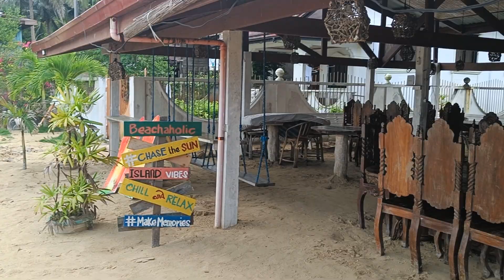31/Pszczelarz w podróży# Łowię ryby w oceanie tradycyjnym Filipińskim sposobem na ośmiornicę!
Kolejny dzień w Pangulatan, dziś łowię ryby w oceanie!
W sprawie pytań i zamówień na miód i pyłek zapraszam na stronę na fb, można również napisać do mnie na maila